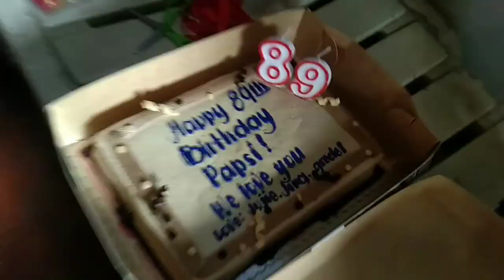PAPSY'S 89th / HAPPY BIRTHDAY / HAPPY NEW YEAR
Celebrating our fathers 89th birthday.

*I Create Memories in my Youtube channel
Videos of Everybody's Favorites
You can learn a few and be more happy and creative.

*Gerlie & JM shares fun and cool creative video, photo tutorials. Video ideas and tips to help you grow and be more creative in making videos for Youtube or other social network platforms.

It helps the channel out and is much appreciated!

-Its fair use, no copyright is claimed and to the extent that material may appear to be infringe, I assert that such alleged infringement is permissable under U.S and Philippines copyright law. If you believe material have been used in unauthorized manner, please contact the poster.